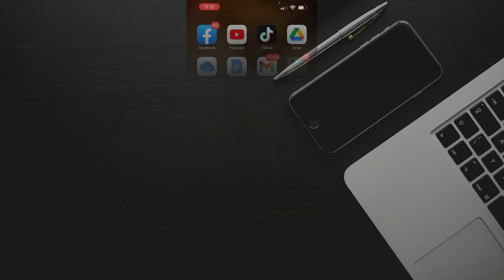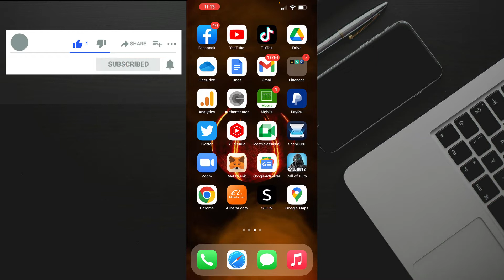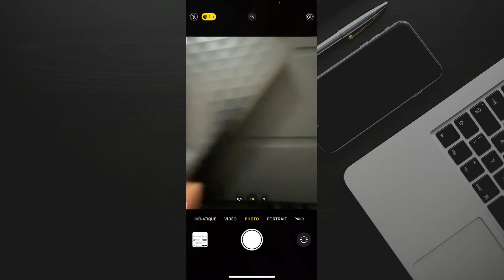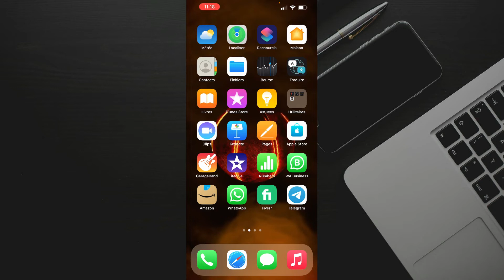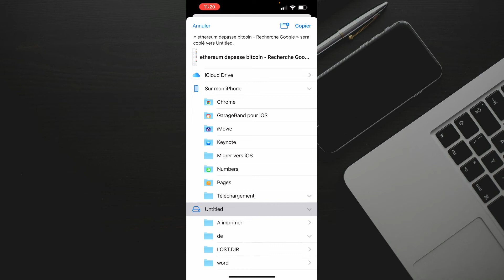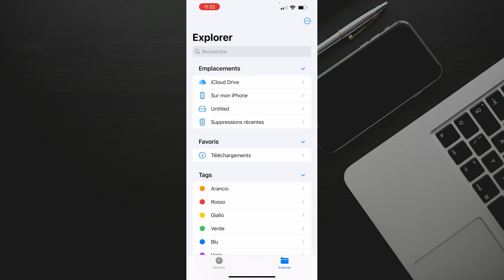Comment ajouter un espace de stockage de 4 To à son iPhone | espace de stockage saturé iphone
Salut à tous, aujourd'hui nous voyons ensemble comment vous pouvez faire pour ajouter jusqu'à quatre To de stockage à votre iPhone facilement.